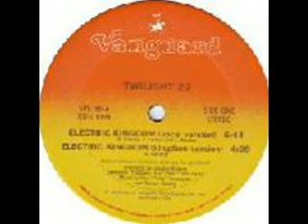Twilight 22 -- Electric Kingdom